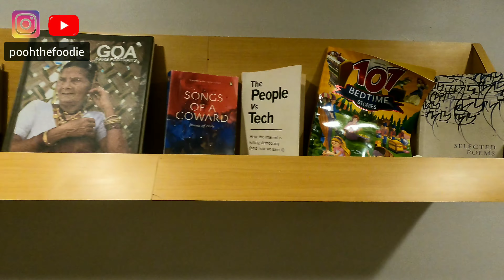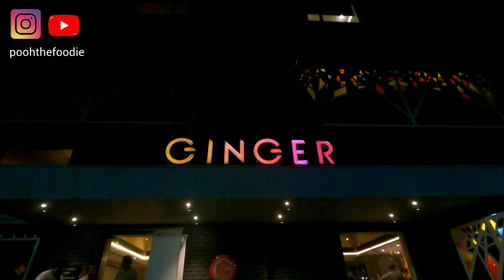Best budget hotel in madgaon | hotelvlog | ginger | poohthefoodie |2021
Ginger Hotel Full Review
Madgaon, Goa.